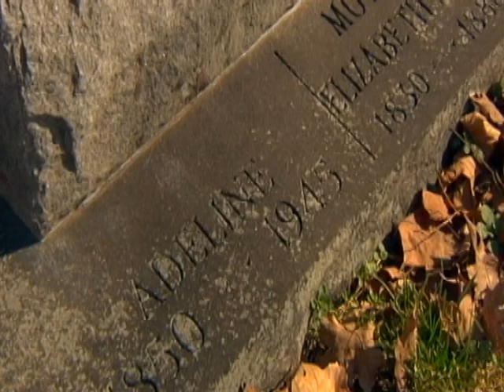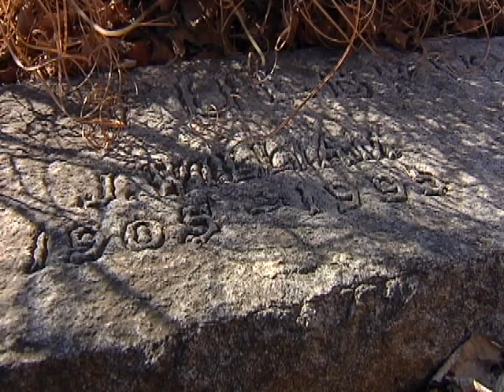The Story of Adeline Blakely and her family.